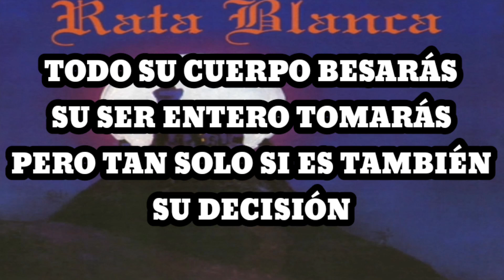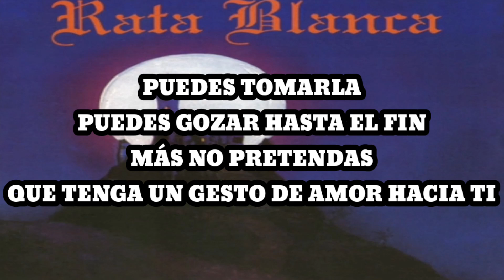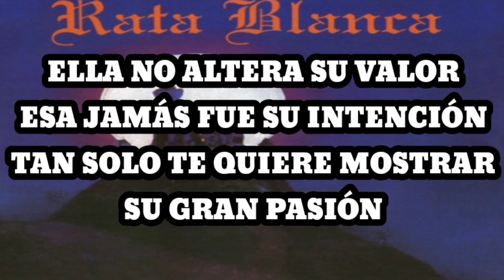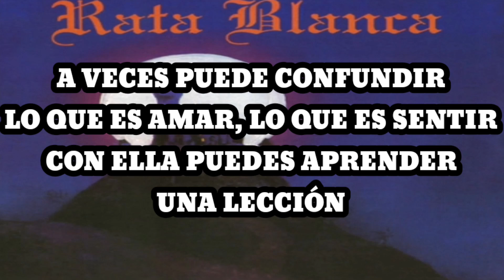Rata Blanca - La Misma Mujer (Karaoke)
Todo su cuerpo besarás
Su ser entero tomarás
Pero tan solo si es también
Su decisión

Principios puedes olvidar
Por atrapar su corazón
Entre sus brazos la pasión
Encontrarás

Ella conoce
Todo el poder de su piel
Entre sus piernas
Puedes sentirte más hombre que ayer

Su voz te puede susurrar
La más hermosa obscenidad
Hasta que puedas comprender
Con quien estás

Jamás permite que le den
Algo que ella no pidió
Es la primera en pisotear
Todo su amor

Puedes tomarla
Puedes gozar hasta el fin.
Mas no pretendas
Que tenga un gesto de amor hacia ti

Ella no altera su valor
Esa jamás fue su intención
Tan solo te quiere mostrar
Su gran pasión

A veces puede confundir
Lo que es amar, lo que es sentir
Con ella puedes aprender
Una lección

Ella es eterna
Ella es de hoy y de ayer
Tu la conoces
Ella es la misma, la misma mujer